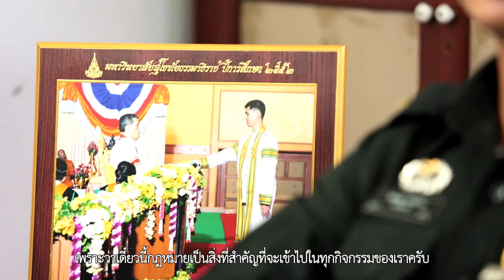ศิษย์เก่าแห่งความภาคภูมิใจ...เรียน มสธ. หน้าที่การงานก้าวหน้า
ก้าวไกลไปกับ มสธ  ตอนที่ 4 ศิษย์เก่าแห่งความภาคภูมิใจ...เรียน มสธ. หน้าที่การงานก้าวหน้า